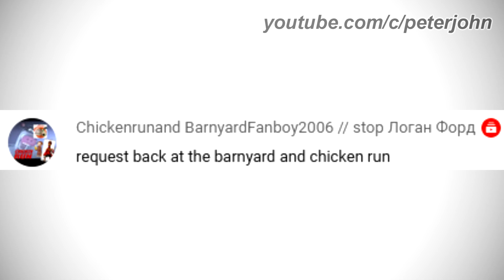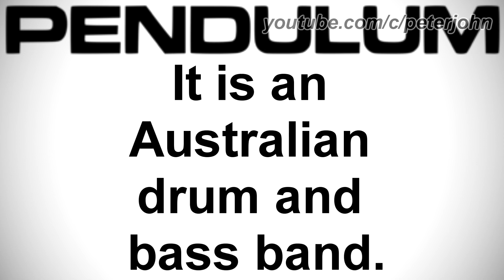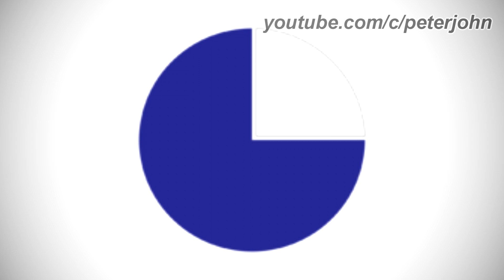LOGO HISTORY #322 - LNK, Pendulum, Doraemon, Chicken Run & Back at the Barnyard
Hey Guys, it's your boy, Peter John. Be welcome for today's episode of Logo History. Today it is about LNK, Pendulum, Doraemon, Chicken Run and Back at the Barnyard. I hope you like!